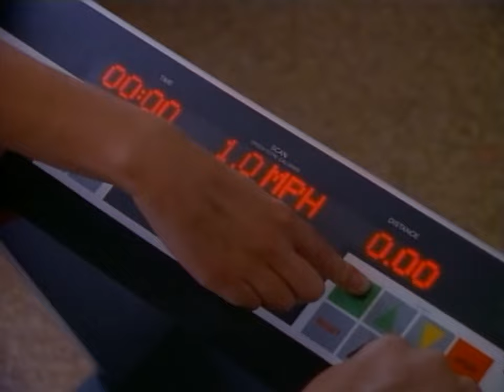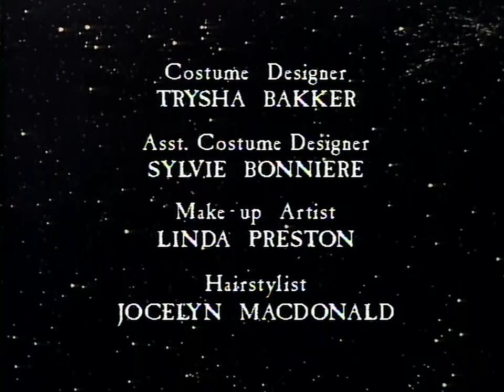Father & Son Game - The New Twilight Zone 1985 TV Series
Upon brain death, a 79-year-old man (Ed Marinaro) has his brain data transplanted into an experimental robot brain. His son (Eugene Robert Glazer) considers this an abomination and tries to have his father declared legally dead.